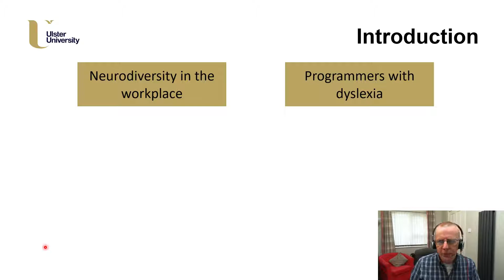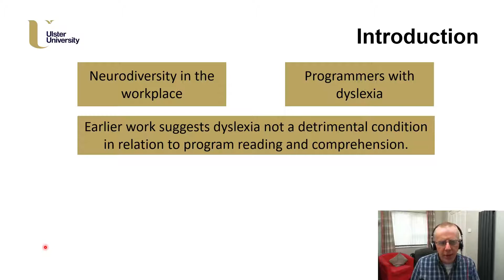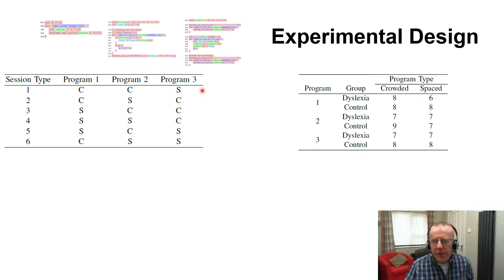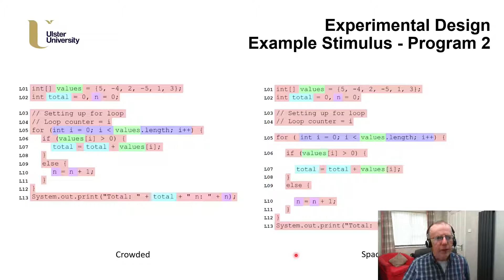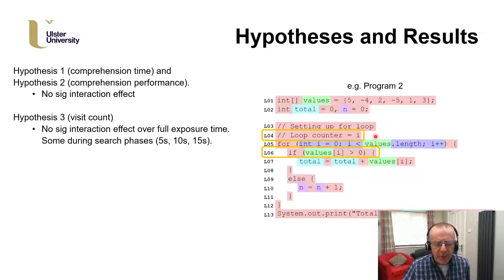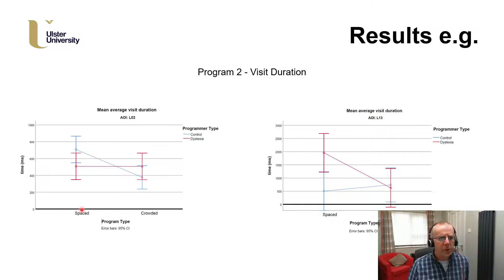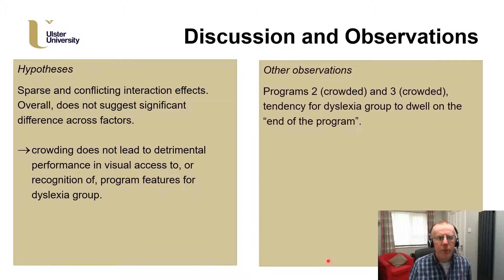The Effect Of Crowding On The Reading Of Program Code For Programmers With Dyslexia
Ian Mcchesney, Raymond Bond,